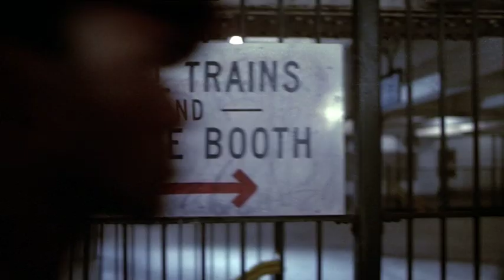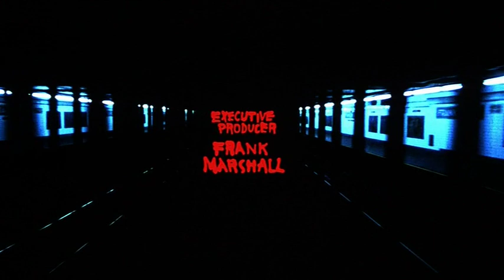The Warriors (1979) - Opening Scene and Title Sequence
Titles by Dan Perri.